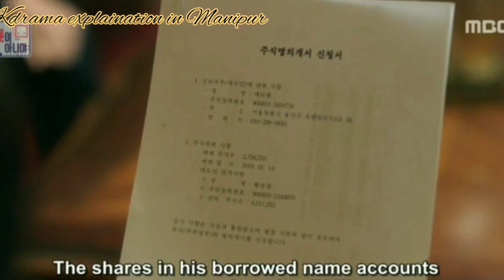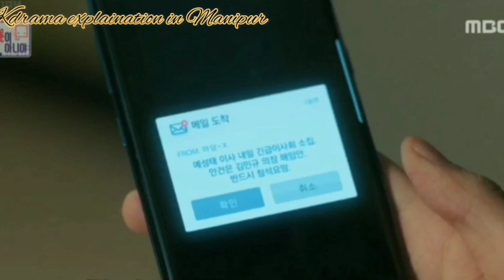I am not a robot/ep-30/explained in Manipuri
Director-Jung Dae Yoon
Producer-Yoo hyung Jong
Written by- Kim Sun-Mi

Genre- Romance, Sci-Fi
Dated aired- 6Dec 2017_Jan 25,2018

Cast-Yoo Seuunng Ho, Chae Soo Bin,. Hwang Seung Eon, Uhn Ki Joon